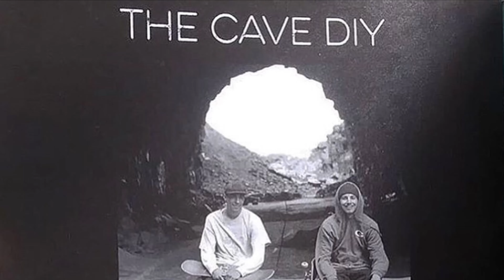Gabe Stoltz 'The Cave D.I.Y.'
Gabe Stoltz Skateboarding at Eastern Washingtons' "the cave" d.i.y. R.I.P.